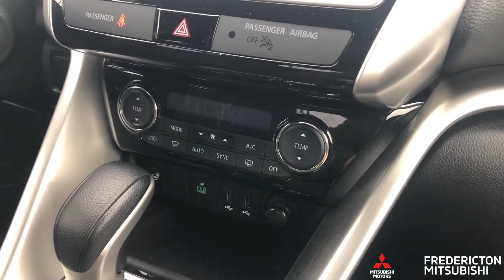2019 MITSUBISHI ECLIPSE CROSS SE - 191270A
ECLIPSE CROSS SE BLACK EDITION AWC WITH HEATED SEATS, BACK UP CAM, AND WARRANTY TO 2029!
1.5L 4-Cylinder Engine. Automatic Transmission, Black Edition Alloy Wheels, Back-Up Cam, Heated Steering Wheel, Rear Heated Seats, Blindspot Monitoring System, Dual Climate Controls, Touchscreen Multimedia Center, Apple Carplay, Android Auto, Satellite Radio, Intermittent Wipers, Fog Lights, Remote Entry, Power Locks and Windows, Power Heated Mirrors, Cruise Control and much more!

This Eclipse Cross SE Black Edition AWC is fully equipped with tons of great features and comes with Mitsubishi Warranty to 2029! Worry-Free Certified!

SEE FULL DETAILS HERE:
Fredericton Mitsubishi
327 St Marys St Fredericton, NB E3A 2S5

Worry-Free Certified Vehicles offer Canada's best protection for both you and your vehicle including an Industry Leading 170-point Mechanical and Cosmetic Inspection, and All Come with a Brand New 1-Year Motor Vehicle Inspection (MVI)! Our Worry Free Certified Vehicles offers you A Better Used Vehicle Period!!! Minimum of 6 Months Warranty for FREE, Satisfaction Guaranteed No Hassle 7-Day Exchange, Student and Military Rebates. We Work with All Lenders To Ensure You Get The BEST Financing Rates Guaranteed. FREE CarFax History Report with all vehicles!! *PROTECT YOURSELF!!! DO NOT PURCHASE A PRE-OWNED VEHICLE WITHOUT A CARFAX REPORT, THE ONLY CANADIAN HISTORY REPORT ON THE MARKET*

***With the HUGE influx of New Arrivals at Fredericton Mitsubishi, certain vehicles may not be ready or have pictures yet. Feel free to send us an email and we will be glad to let you know the status of the vehicle you’re interested in and send you any additional information needed to offer you a seamless transaction!!!***

It is the purchaser's responsibility to personally verify year, make, model, mileage, options and any remaining or extended warranty prior to purchasing this vehicle. Although many of our Worry Free Certified vehicles have multiple sets of keys, a minimum of 1 key can be guaranteed with our pre-loved units.

Convenient and Quick On-Site Financing Offering the Lowest Applicable Rates - Regardless of credit, we have access to lenders that can help! FREE No Obligation Pre-Approvals within 2 hours from the Comfort of Your Home!!